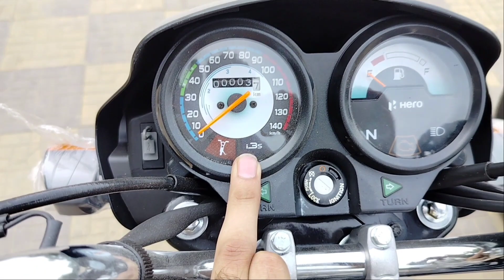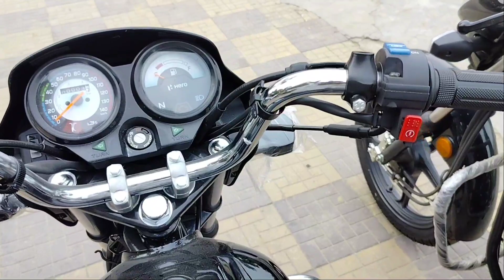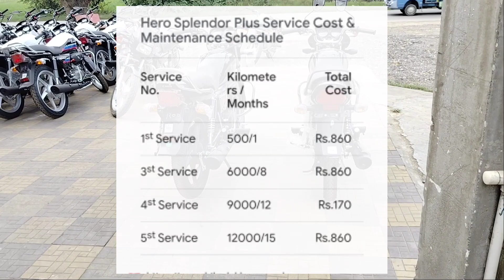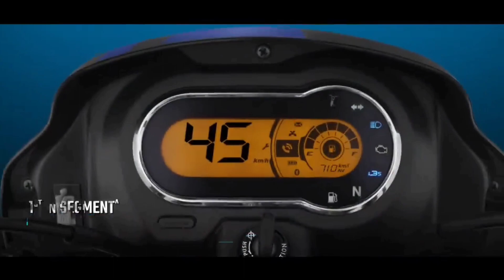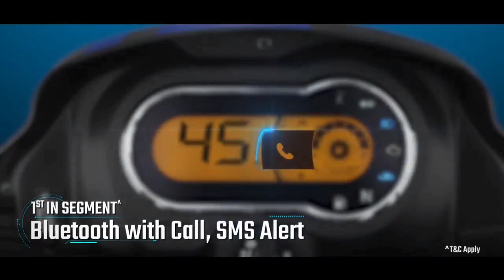2023 में Splendor लेनी चाहिए या नहीं | Hero Splendor Plus 2023 All model | Splendor plus all colours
2023 में Splendor लेनी चाहिए या नहीं | Hero Splendor Plus 2023 All model | Splendor plus all colours